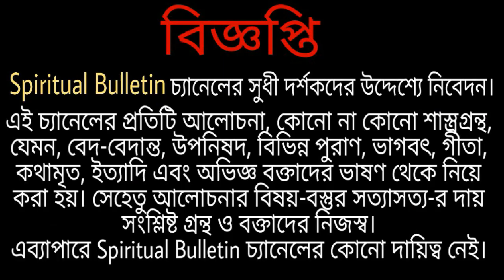সাধারণ খাদ্য খেয়ে সেই শক্তিতে কি ঈশ্বরলাভ সম্ভব? | অসাধারণ উত্তর দিয়েছেন - স্বামী পরমানন্দ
Swami Paramananda was born on 25th December 1954 at a small village named Krishnadebpur, in district of Burdwan in West Bengal State in India. He was named 'Rabindranath' (full name) or ‘Rabi’ (nick name) by his parents- Father Fakir Chandra Das and Mother Nivanani Devi. Both of them were spiritually enriched. His childhood was eventful with spiritual wonders. He studied up to sixth grade and could not continue his traditional schooling due to economic challenges; however he had almost all the knowledge of the material world that a person can ever been known to have in the history of mankind. His ability to talk about any subject with deeper thought was most astonishing. It was amazing how he explained the most composite and deeper thoughts with simple words in response to any question placed before him. He went to the Himalayas at very early age and travelled the entire length and breadth of the mountains by foot. During that time he came in touch with several high spiritual personalities. Later he traveled almost all of India and felt the struggle of the orphans and street children in their everyday life– no body to take care, no one to give food. He himself felt the torture and exploitation of these kids and promise to himself to make a center for these orphan kids to help them to get out of such condition to become independent in their life.